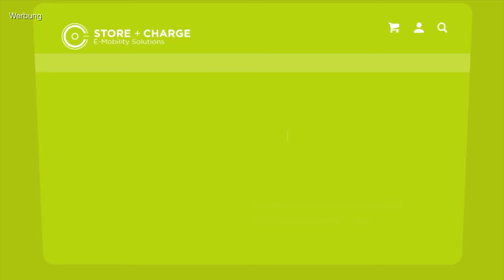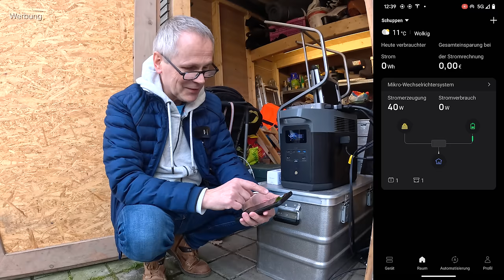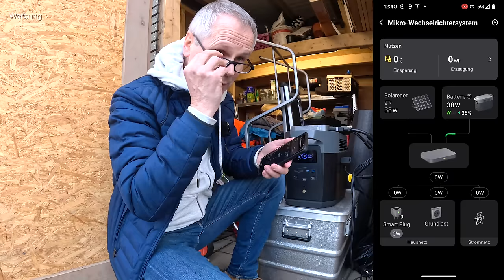Ecoflow Powerstream Balkonkraftwerk mit 2 kWh Speicher - Powerstation mit Notstrom und Smartplugs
findet ihr alle Infos zum Ecoflow Powerstream Balkonkraftwerk mit 2 kWh Speicher. Vom 12. März bis 11.
Ich habe bei meinem Freund Patrick ein Ecoflow Powerstream Balkonkraftwerk mit 2 kWh Speicher aufgebaut. Die Ecoflow Delta 2 Max habt ihr als Powerstation ja vielleicht sogar schon zuhause. Mit ihrer Notstromfähigkeit und der Möglichkeit Smartplugs mit dem Balkonkraftwerk zu kombinieren, verspricht das System von Ecoflow endlich die totale Flexibilität. Wir schauen uns das Powerstream Balkonkraftwerk an und nehmen es in Betrieb. Ob das reibungslos klappt, erfahrt ihr in diesem Video.
Welche Erfahrungen Patrick dann mit dem System macht, darüber berichte ich natürlich in einem Langzeit-Test.

EcoFlow Frühlings Sale 12. März - 11. April

GoLeasy!